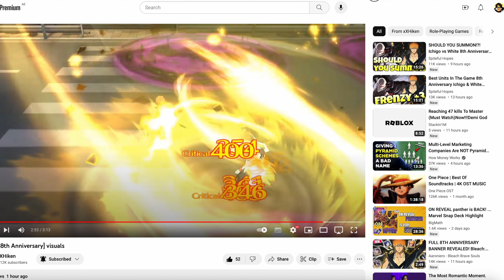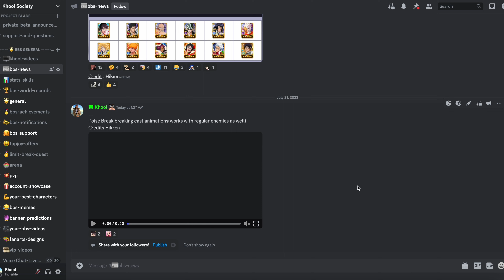EXCLUSIVE LOOK AT THE NEW POISE BREAK SKILL ! Bleach Brave Souls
Enjoy responsibly!